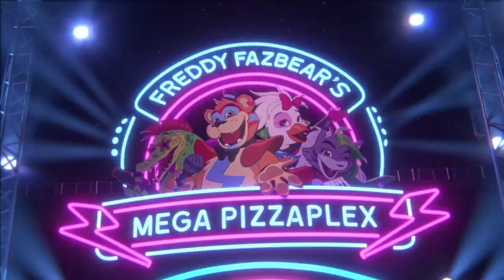Freddy's Our Friend Now? - Five Nights at Freddy's: Security Breach - Part 1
I'm pretty new to FNAF and even I'm getting nostalgia like crazy from this reformed reboot of the old series under a new studio. Five Nights at Freddy's: Security Breach is a super fun (if buggy) instalment in the franchise that finally brings Freddy and pals into an enormous pizzeria that could easily be a shopping mall.

Five Nights at Freddy's: Security Breach
Survival Horror